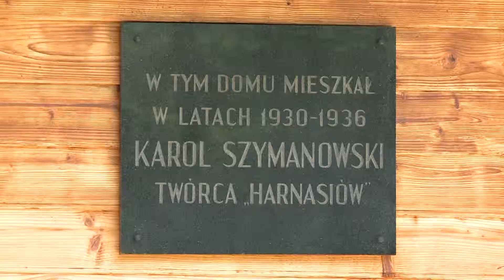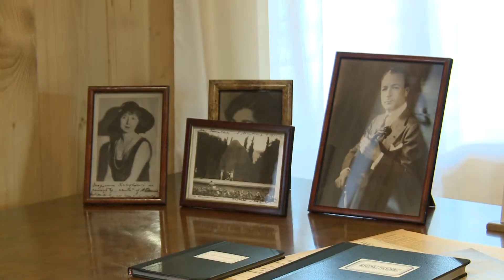Otwarcie Muzeum im. Karola Szymanowskiego w willi "Atma" w Zakopanem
10 maja 2013r. uroczyście otwarto odnowione i zmodernizowane Muzeum im. Karola Szymanowskiego w willi „Atma" w Zakopanem, oddział Muzeum Narodowego w Krakowie. Dzięki kapitalnemu remontowi udało się w dawnym domu kompozytora pogodzić charakterystyczny dla okresu międzywojennego klimat z nowoczesną, multimedialną oprawą. Otwarcie „Atmy" uświetnił koncert „Pieśni i utwory fortepianowe Karola Szymanowskiego" w wykonaniu Urszuli Kryger -- mezzosopran i Marioli Cieniawy -- fortepian.